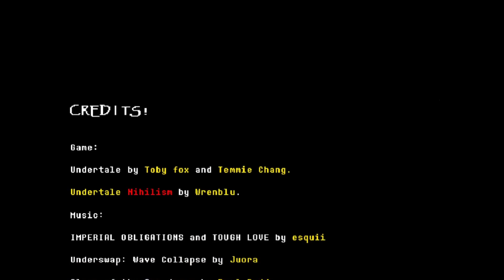Papyrus will CAPTURE the Human! UNDERTALE: NIHILISM Papyrus Fight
Hello guys and welcome to Papyrus Fight made for UNDERTALE: NIHILISM by *Sirblueberrous* and this fight uses a lot of the original fangame's resources because the fangame had a lot of stuff in its file and so, the dev decided to make a fight with Papyrus using those! and it turned out pretty good for an HTML game!